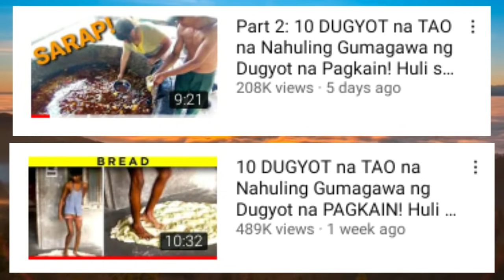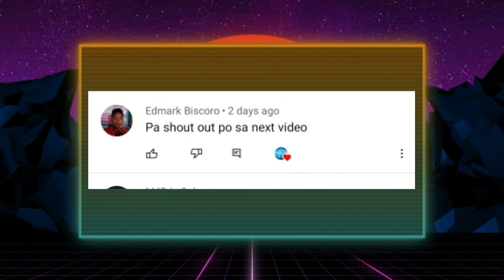10 Empleyado na Nakakaiyak ang KADUGYUTAN!